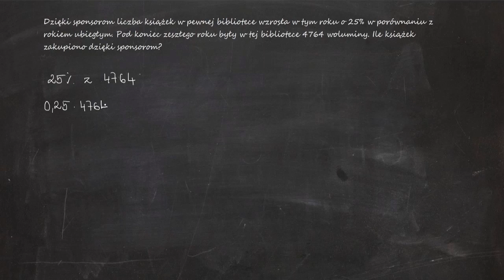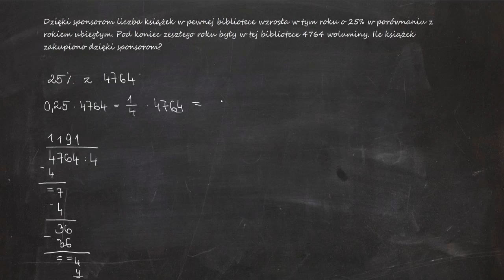Dzięki sponsorom liczba książek w pewnej bibliotece wzrosła w tym roku o 25% w porównaniu z rokiem..